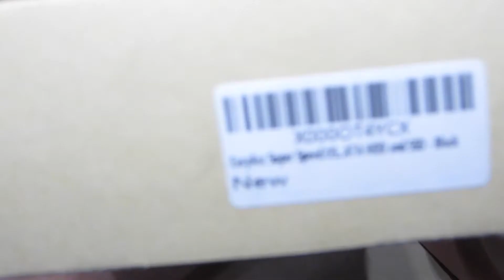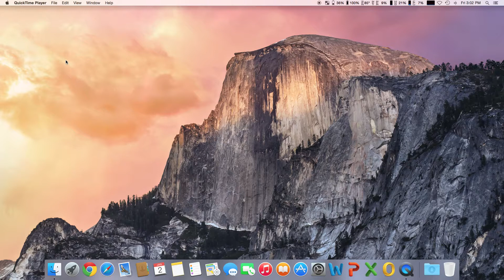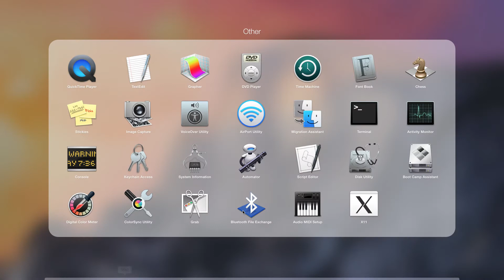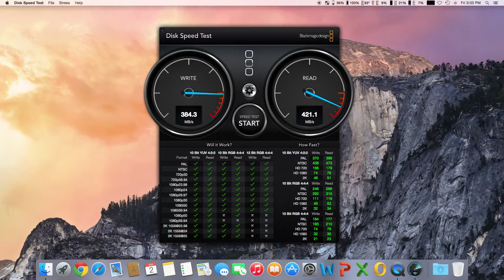EasyAcc Superspeed SSD HDD Enclousure Review & Speedtest!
SSD VS. HDD video coming soon! Link will be here soon!
This is the fastest SSD/HDD enclosure that I have ever used, I was able to get well over 400mb/s on both READ and WRITE speeds! I was only able to get around 300mb/s with dedicated enclosures that had external power sources while this EasyAcc one runs of your computer! Definitely a keeper!

Thank you guys for watching! I really appreciate it!